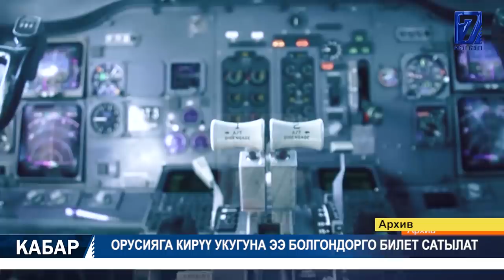БИР СУТКАДА 100 КИШИДЕН КОРОНАВИРУС ЧЫКТЫ 16.06.2020 ТҮШКҮ КАБАР 12:00